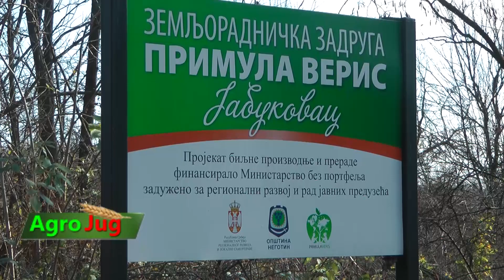Zadruga Primula Veris iz Jabukovca u opštini Negotin je otvorila otkup svežeg lista bršljana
Zemljoradnička zadruga Primula Veris iz sela Jabukovac u opštini Negotin,  prošle  nedelje je otvorila otkup svežeg lista bršljana. Ovo je deo  aktivnosti zadruge i kooperanata kojih je za sada više od pedeset, u smislu da zadruga konačno na pravi  način poćne da radi na planu proizvodnje, otkupa i prerade lekovitog bilja, a  obzirom na to da  u ovom kraju postoje svi preduslovi. Otkup je otvoren kako bi zadruga svojim dosadašnjim i budućim beračima, saradnicima  i kooperantima omogućila određenu zaradu na kraju  zimskog perioda,  kada  skoro i da  nema otkupa samoniklog bilja, ali ni drugih prekopotrebnih prihoda u ovom periodu.